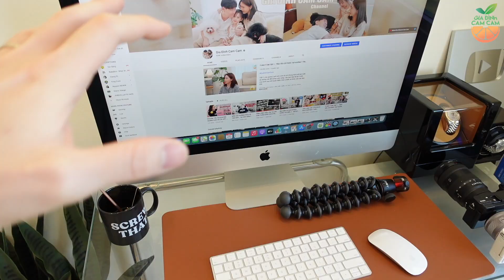TRỒNG HÀNH LÁ CỰC DỄ MÙA DỊCH , LÀM MÓN HÀU NƯỚNG TỪ HÀNH TỰ TRỒNG , SƠ SƠ GÓC LÀM VIỆC CỦA BỐ CAM.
Vì thời gian này chúng mình cũng hạn chế ra ngoài đi chợ mà hành lá là một trong những nguyên liệu mà hầu như bữa ăn nào cũng cần phải có nên video hôm nay nhà Cam sẽ hướng dẫn mọi người chi tiết cách trồng hành tại nhà và bảo quản hành được lâu nhé.

Ngoài ra, mình cũng nhận được khá nhiều phản hồi từ các bạn về chất lượng âm thanh các video nên hôm nay mình sẽ unbox một món đồ công nghệ giúp cải thiện âm thanh video tốt hơn, cả nhà đón xem hết vlog này và comment cho nhà Cam biết có sự khác biệt không nhé!
Mình để link sản phẩm ở đây để các bạn tham khảo nha

CÔNG THỨC HÀU TRỨNG PHOMAI
Trừng gà : 1 quả
Mayonnaise : 2 thìa canh
1 ít Tiêu :
Bơ lạt : 20gr
Phomai Mozzarella : tuỳ thích

Mọi người cũng đừng quên giữ gìn sức khoẻ thật tốt nha!